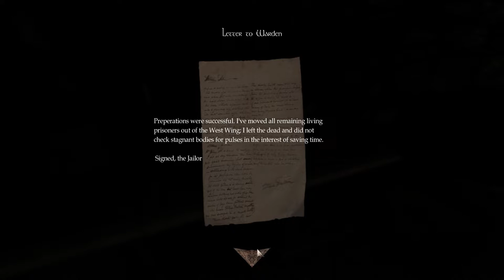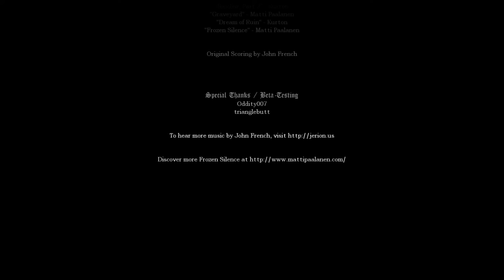Amnesia: Isle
Playthrough of the Amnesia Custom Story "Isle".